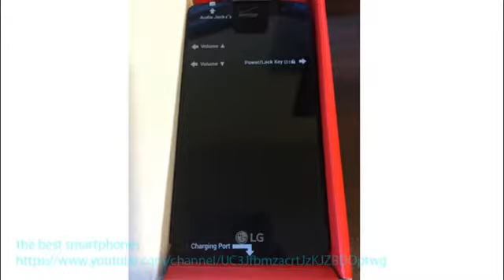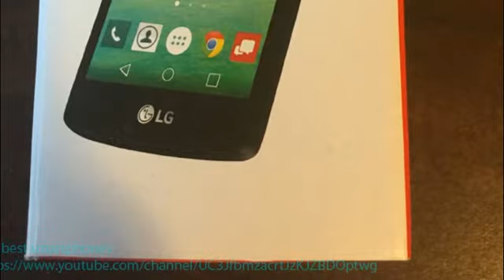LG Lancet 4G LTE Android Phone Review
LG Lancet 4G LTE Android Phone for Verizon
New in box, Only opened at store to turn on and activate, Only for Verizon. All the Original accessories are included.
Maximize productivity with a unique operating system. Personalize your Start screen with social-media updates from friends and family. Get alerts from apps, messages and missed calls in your Action Center. Slide your finger from letter to letter for fast typing using Word Flow. Manage battery life, data usage and Wi-Fi with Sense tools.
The LG Lancet is easy to hold when you’re on the go. The slim and stylish design features a 4.5-inch display that offers plenty of space for viewing photos, videos and websites. The 8-megapixel rear-facing camera shoots clear photos even in low light.
Need assistance? Cortana™ to the rescue. This virtual assistant learns your routines and offers timely suggestions, such as weather and traffic alerts before you leave your home. Get help based on the current time, where you’re at or headed to, or the person you’re contacting.
News. Weather. Emails. Messages. Social media. There’s a lot of information at your fingertips, so you need a powerful smartphone to keep up. With the 1.2 GHz quad-core processor and 2,100 mAh battery, the LG Lancet meets your needs throughout the day.
Wake and sleep the display with just two taps using KnockOn. Take a quick screen capture or jot down notes while on a phone call with QuickMemo™. Capture selfies with a simple hand gesture and make them brighter with Soft Light, which illuminates your display.
Make a great mobile experience even better by bundling your new device with Verizon accessories. It's a less expensive way to get stylish, convenient, and protective products.